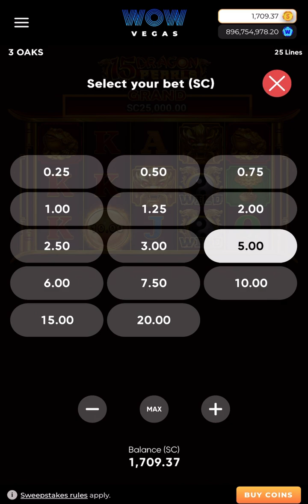Bonus in the bonus on 15 DRAGON PEARLS